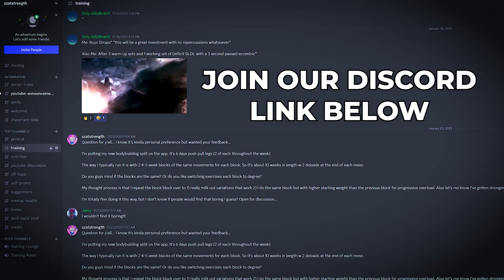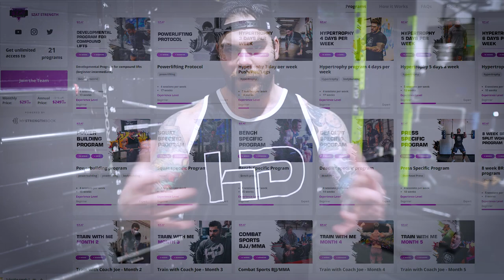chatGPT KNOWS EVERYTHING ABOUT ME (Full back & pull workout)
Hey guys in this video I go over a full back and pull workout while also answering questions using chatgpt. AI is getting pretty popular these days, so I wanted to see what it knew about me. In this workout we do flextion rows, lat pull downs, chest supported rows, upright rows, and why I don't do biceps on back day! Hope you enjoy.